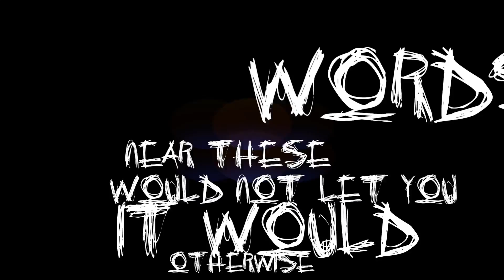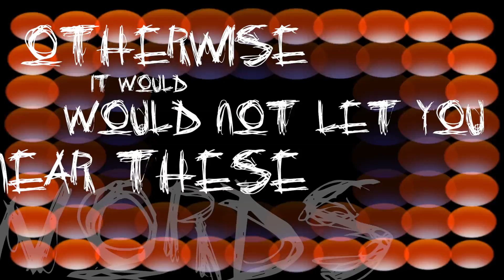Night Day - Official Music Video (HD) - Indigenous Robot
Night Day - Official Music Video - Indigenous Robot
Sleeping Giant
RL Audio
Hafkees Records
IndigenousRobot.com
IndigenousRobot.bandcamp.com